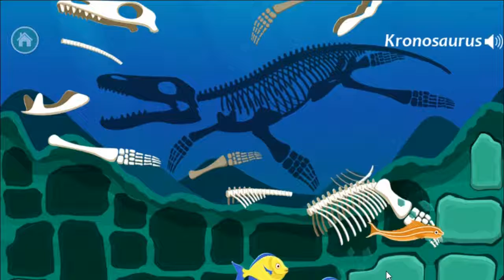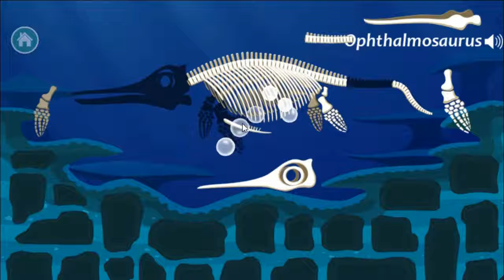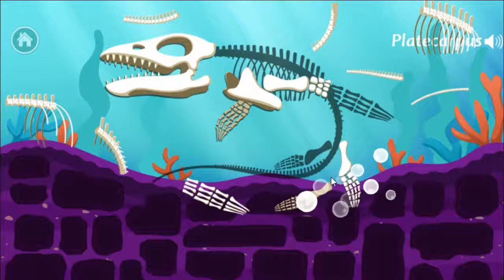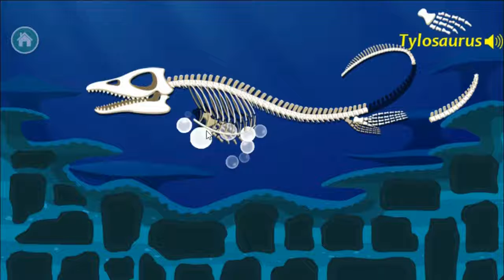Dinosaur Park 3 Sea Monster Fossil dig